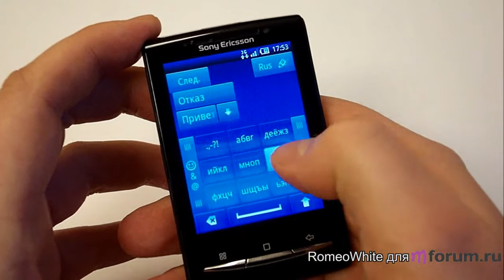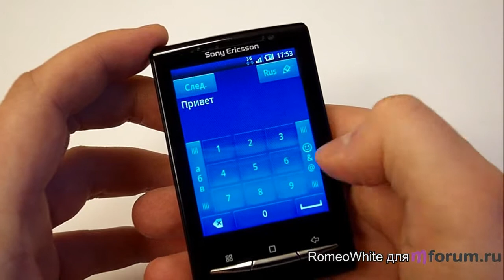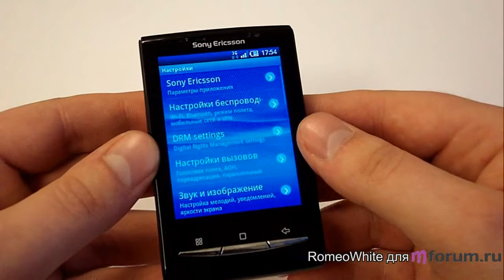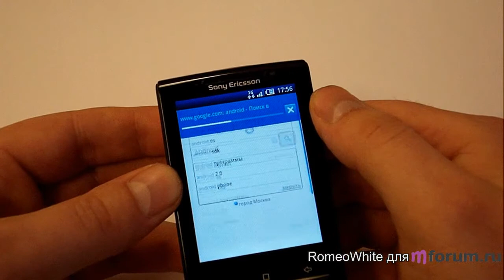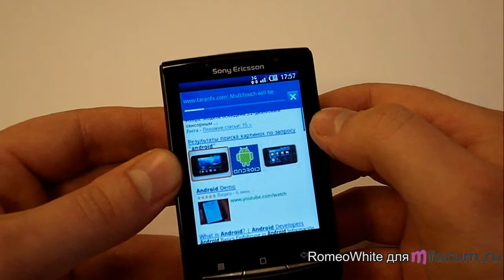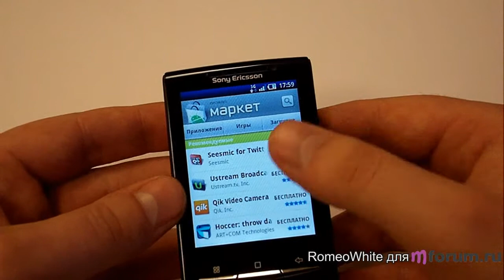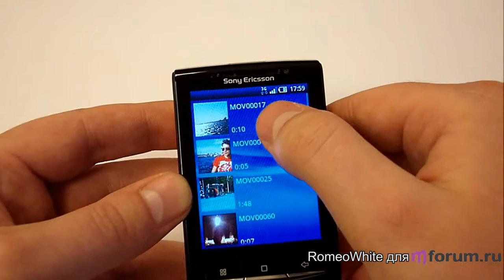Обзор Sony Ericsson X10 mini - Ввод текста и Браузер - часть 3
Ввод текста при помощи виртуальной клавы и работа с браузером.